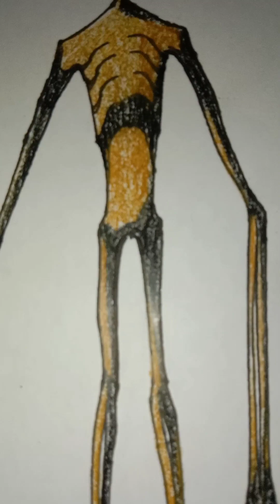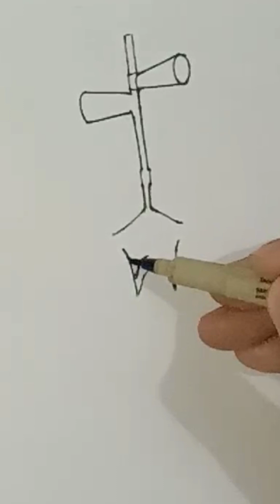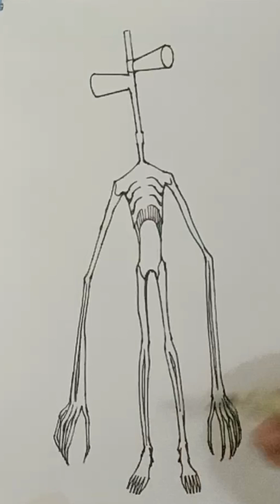Scp6789 วาด เปรตหัวลำโพงไซเรนเฮด